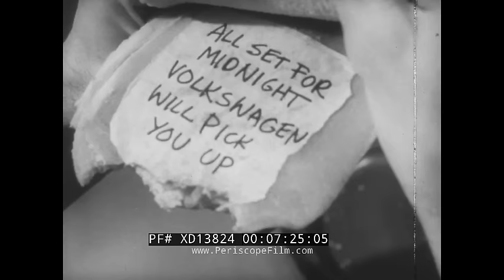VINTAGE VW VOLKSWAGEN TV COMMERCIALS VW BUG BEETLE MICROBUS KARMANN GIA XD13824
These vintage Volkswagen commercials from the 1960s and 1970s promote the Bug, Karaman Gia and microbus. They were created by Doyle Dane Bernbach, an ad agency  founded by William Bernbach, Ned Doyle and Maxwell Dane in 1949. The company delivered smart, catchy, soft-sell campaigns. The VW ads were intentionally created to look different from typical American auto commercials, with self-deprecating and sometimes humorous scripts that presented the simple, "smaller" German car as a terrific alternative to "big" Detroit steel.  In the end the advertising succeeded wildly. By the time production ended, Volkswagen had built 21,529,464 Beetles, making it the most produced car ever.

Ad 1: VW Bug driver in the snow.
Ad 2: 1949 VW Bug at an auto show ad with Wink Martindale.
Ad 3: 2:14, used car dealer -- 1967 VW Bug holds its value.
Ad 4: 2:45, baseball player Rip is presented with VW microbus, demonstrating how much it can hold.
Ad 5: 3:48 animated ad for VW Bug.
Ad 6: 4:59, Mr. Jones buys a $3k car, Mr. Krempler buys a VW Bug plus a lot of appliances.
"Keeping up with the Kremplers".
Ad 7: 5:45, ad for Karmann Ghia, showing how underpowered it really is!
Ad 8: 6:00, parody of Grapes of Wrath, advertising the new VW automatic stick shift for the Beetle
Ad 9: 6:17, man in jail, showing the VW fastback Karmann Ghia.
Ad 10: 8:18, couple ascending to Gates of Heaven to receive a Beetle
Ad 11: 9:20, 1972 Super Beetle in New York.